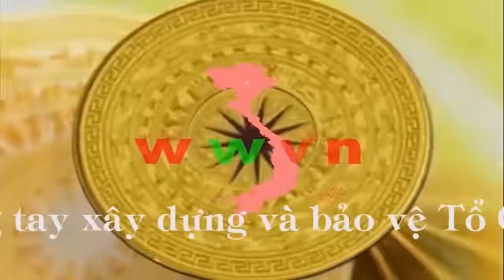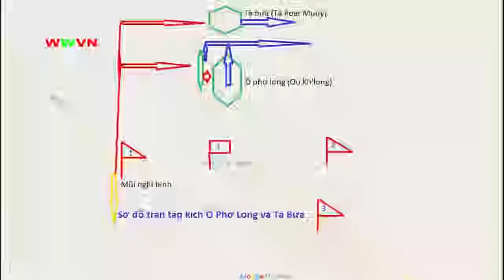1.856 (1/2) Chiến trường K - Đức Thảo (d2 e2 f5 CAVT) (Bản đầy đủ)